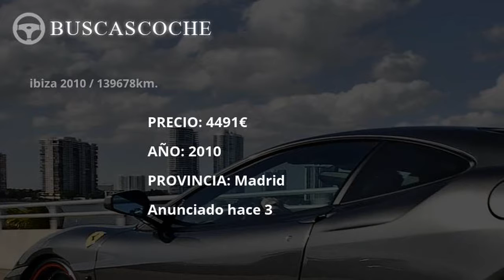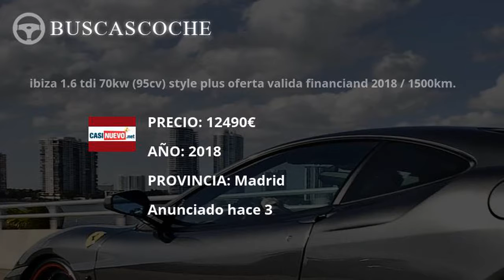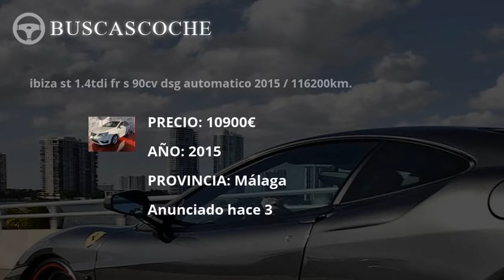Seat Ibiza desde 950€, mejores ofertas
Ultimos coches Seat Ibiza usados en venta, visita para verlos.